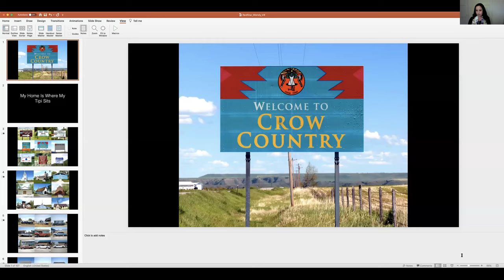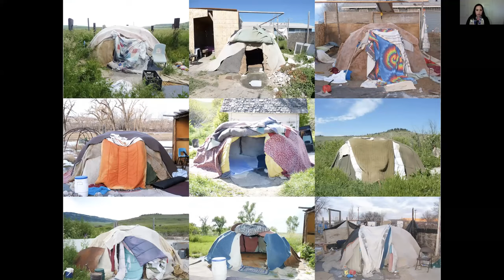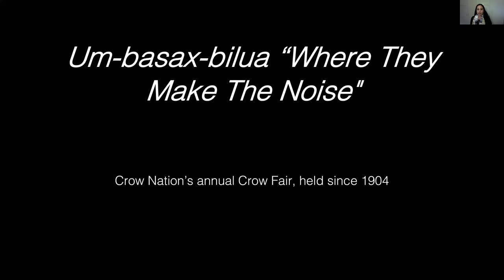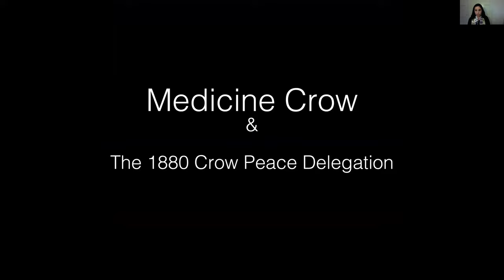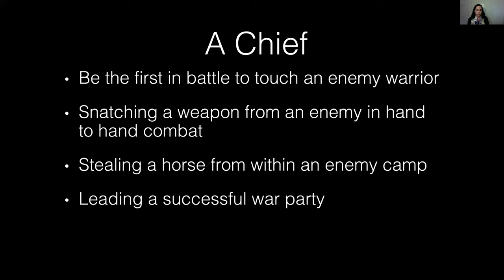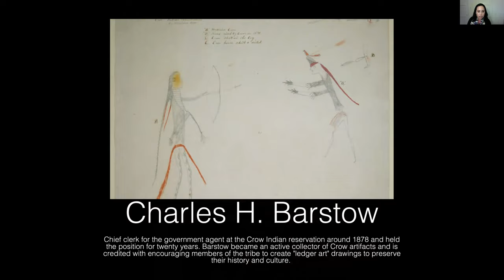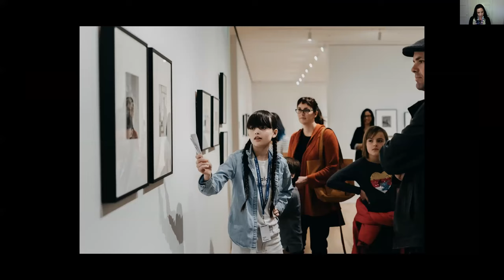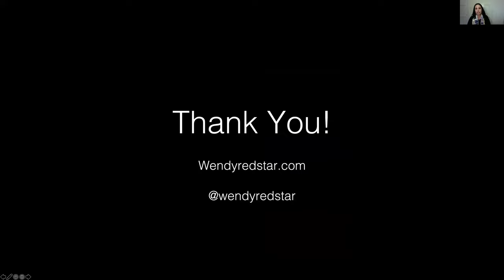Thursdays at the Figge: Artist Talk Wendy Red Star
Artist Wendy Red Star returned to Figge programming for an exciting online presentation, offered in conjunction with the exhibition Magnetic West: The Enduring Allure of the American West (June – October 2020).